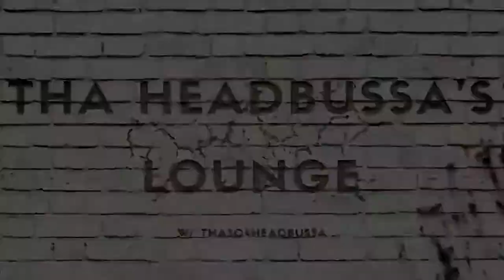ANCIENT DRAGON LIGHTNING STRIKE!! ⚡⚡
5k QLED - Downscaled to 936p

CPU: RYZEN 1950x Threadripper
AIO: Cooler Master TR4 Edition 360 RGB
GPU: RTX 2080ti
AIO: ThermalTake RGB 360
RAM: 2x16gb Trident Z RGB
Storage: Samsung 970 EVO 500gb NVME
Case: Lian Li Dynamic Razer Edition
Monitor: 5k Ultrawide 120fps | 1080p 120hz TCL